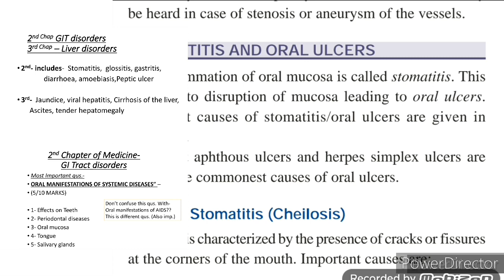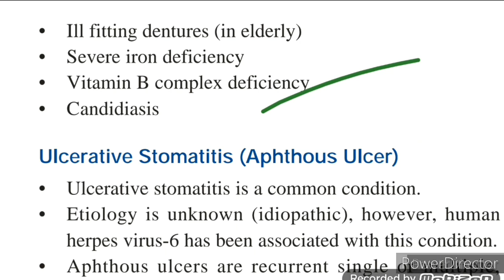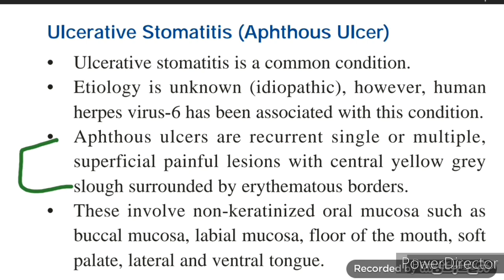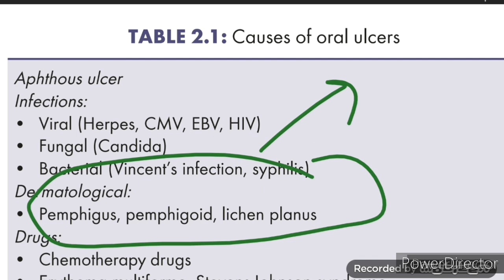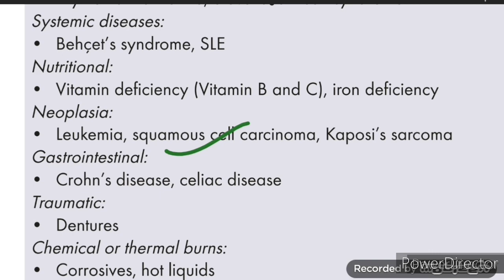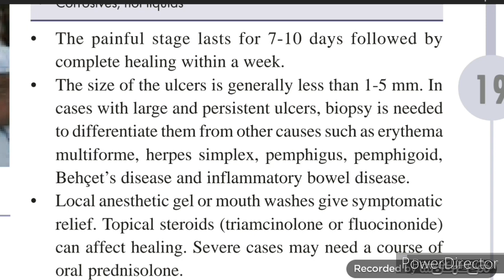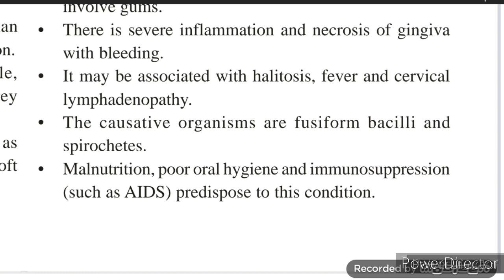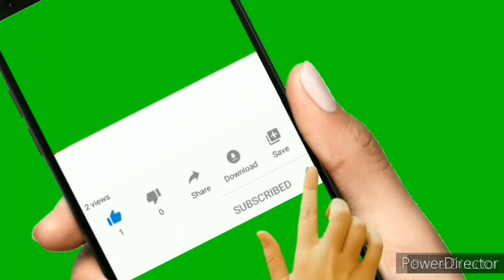Aphthous ulcer/ Stomatitis/ Vincent's infection/ Oral Ulcer - SURGERY LECTURE & MEDICINE LECTURE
Hello Medicos!👋

Very imp. Topics-